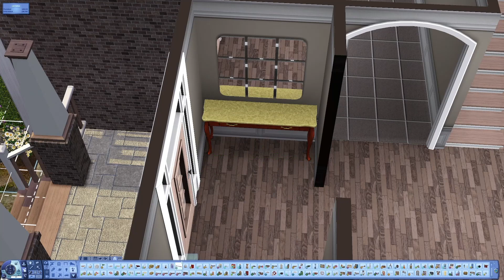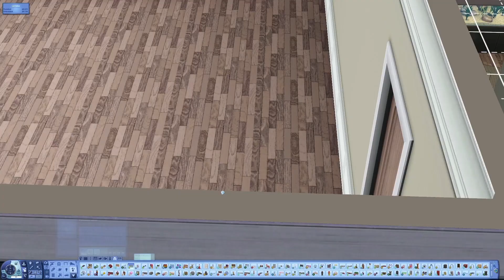Ts3 Speed Build | Mill House | House Request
Tumblr (I post daily gameplay screenshots of my Roman Lepacy family)

The freedom of The Sims™ 3 will inspire you with endless creative possibilities and amuse you with unexpected moments of surprise and mischief!
Create the perfect world with full customization at your fingertips. Refine personalities and help fulfil destinies.

PC Specifications:
Operating system Windows 10
PERFORMANCE
Processor
- Intel® Core™ i7-10700 Processor
- Octa-core
- 2.5 GHz / 4.9 GHz
- 16 MB cache
RAM
- 16 GB DDR4 (3200 MHz)
Graphics card
- NVIDIA GeForce RTX 3070 Ti
- 8 GB GDDR6X
Storage
- 2 TB HDD (7200 rpm)
- 512 GB SSD